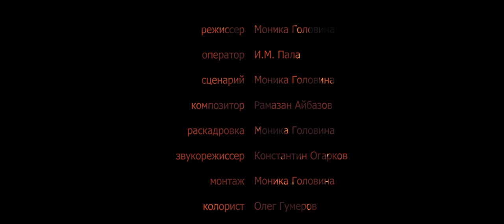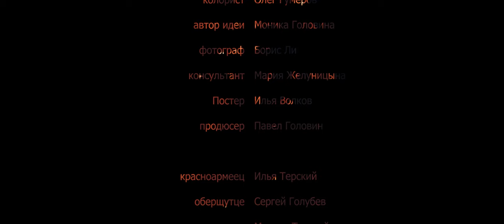Один против двух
Головина Моника Павловна 10 лет
г. Челябинск